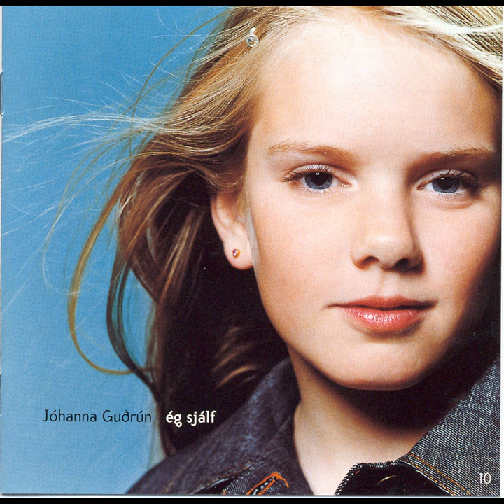Engin blóm (Ain't No Sunshine)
Engin blóm (Ain't No Sunshine) · Jóhanna Guðrún

Ég sjálf

Writer: Karl Ágúst Úlfsson
Composer: Bill Withers